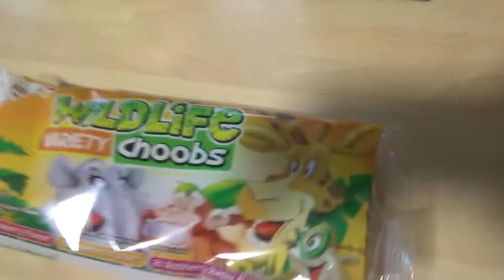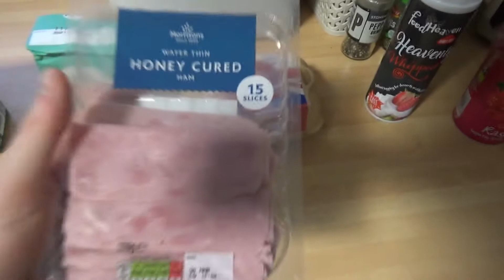She Finally Said YES!!! (Patience Test)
Patience Test video out - 27th March -

Check out